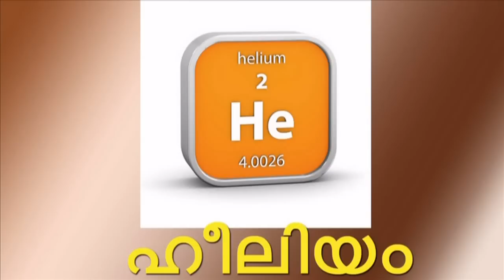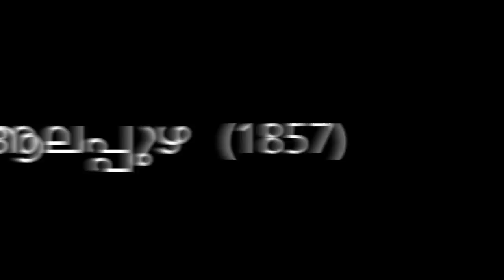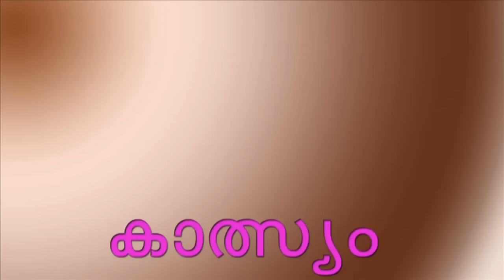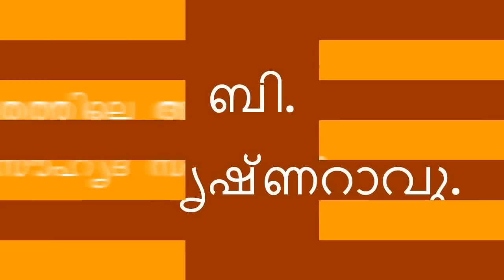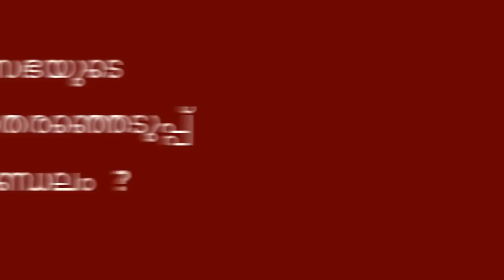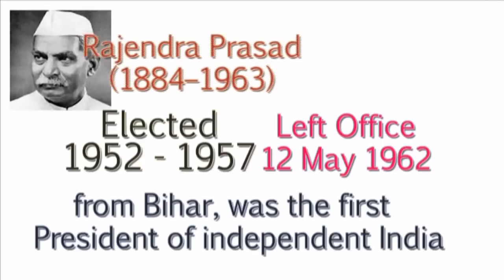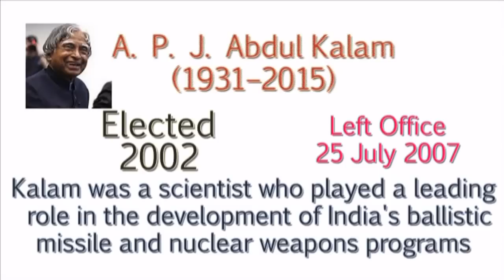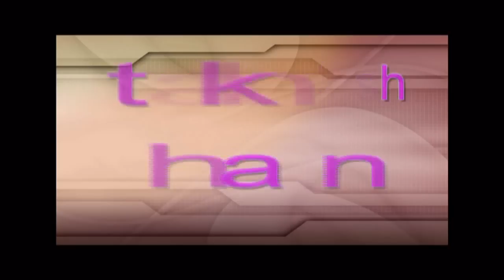Kerala PSC important questions Fast track 2019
Kerala PSC important questions Fast track 2019. ldc .etc